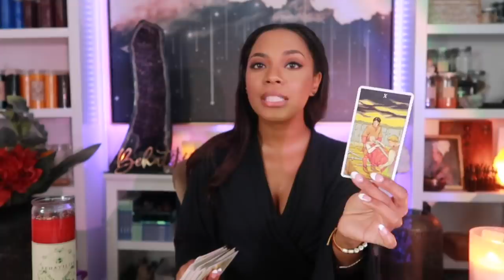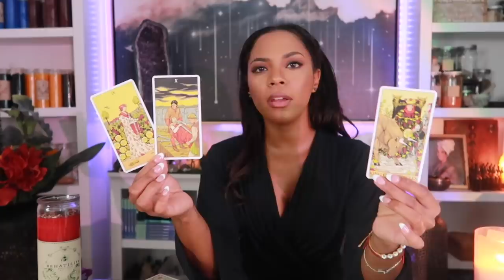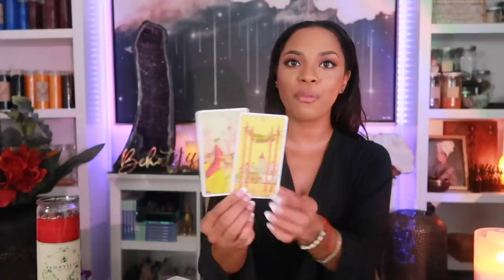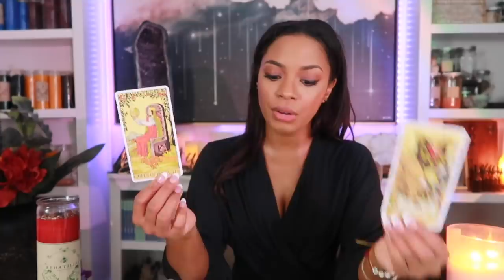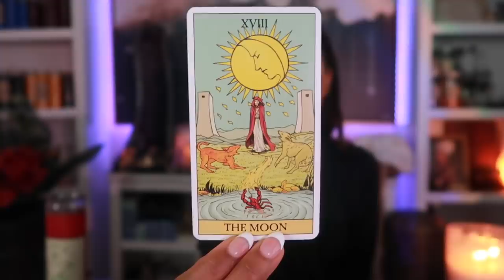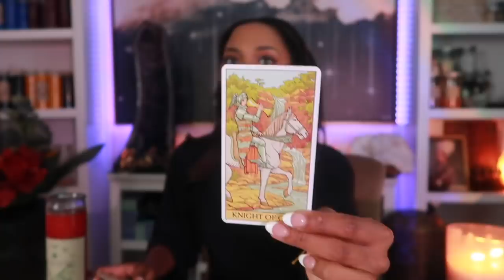Now Entering the Season of the MAGICAL Being! Jupiter Enters Pisces 2021- 2022 Reading ✨🌈🤩🪐